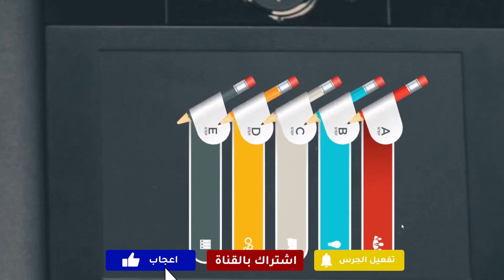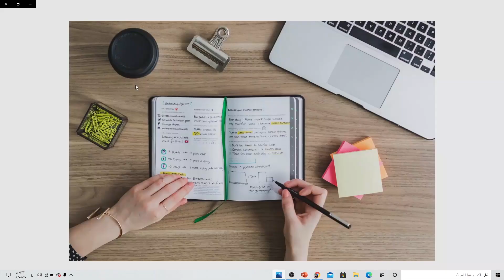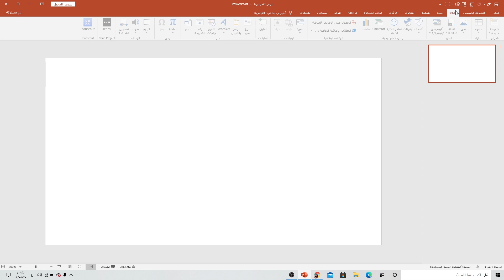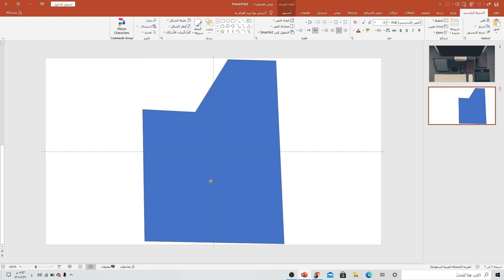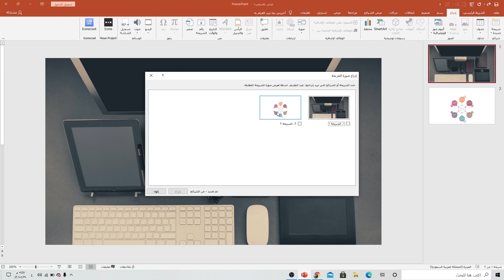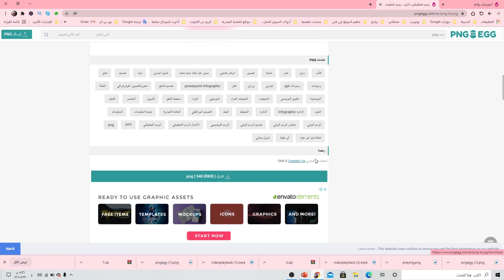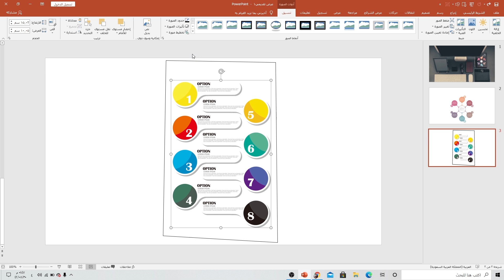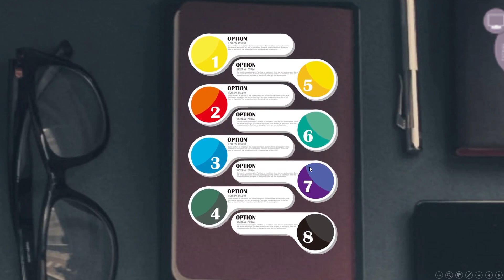PowerPoint Slide Zoom